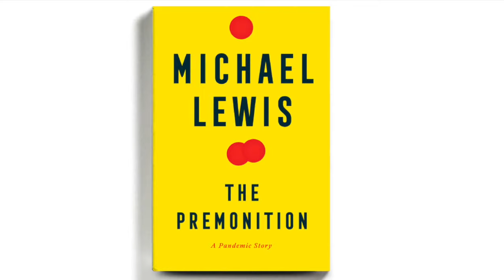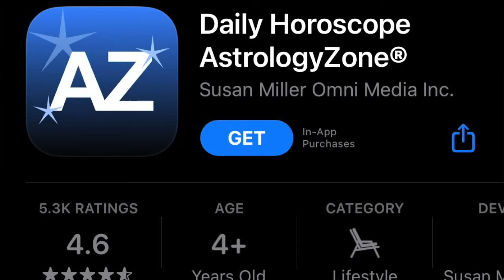Susan Miller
Susan Miller is the world's number one astrologer. Her site Astrologyzone.com attracts tens of millions of page views a month. Susan is the go to astrologer for the Hollywood A listers. Actors, rappers, comedians, writers, producers beat a path to her door for advice on their careers.